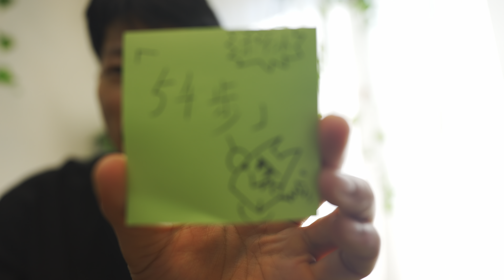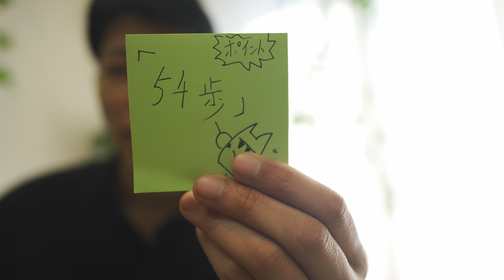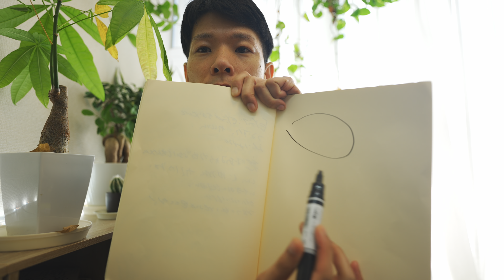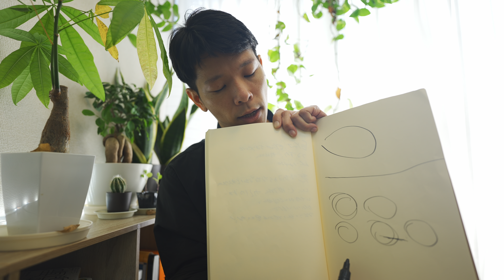【元気になるVlog】不安対策の朝散歩とマインドフルネス瞑想5分間#35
\ノートブログ/🖥⭐️↓（動画と合わせてお読み下さい）

マインドフルネスストレス低減法

イラスト図解 脳とココロのしくみ入門

HAPPY STRESS (ハッピーストレス) ストレスがあなたの脳を進化させる

幸福になりたいなら幸福になろうとしてはいけない: マインドフルネスから生まれた心理療法ACT入門 (単行本)

ムダに悩まない理想の自分になれる 超客観力

セルフ・コンパッション―あるがままの自分を受け入れる

自信がなくても行動すれば自信はあとからついてくる ――マインドフルネスと心理療法ACTで人生が変わる (単行本)